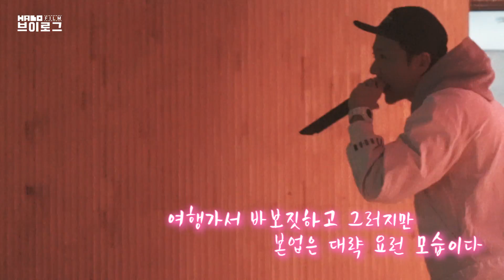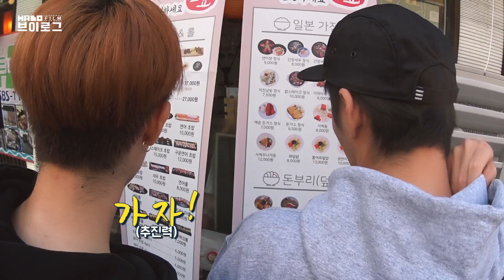인하대 후문 와플먹방 - 공연VLOG로 가장한 일상 먹방 영상 | 할로필름 브이로그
공연하러 간 곳에선 역시 맛있는걸 먹고 와야 매너

인천사람이지만, 반대편이라 자주가지 않는 인하대 후문에서 냠냠냠하고 돌아왔습니다. 딜라이트피플 멤버 총출동한 브이로그

지금 감상해보시죠!

매주 화요일, 토요일 저녁 8시에 새로운 영상이 업로드 됩니다.